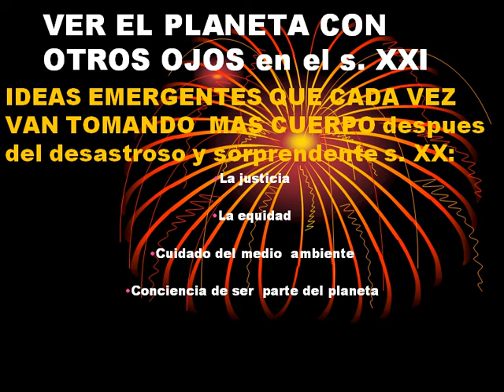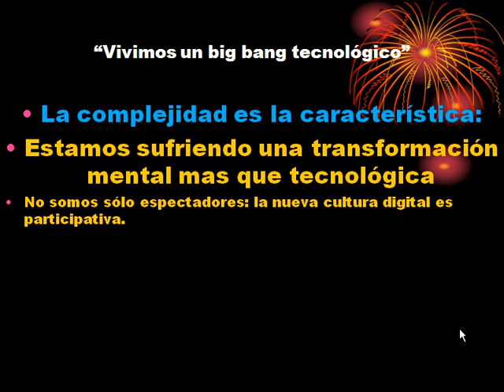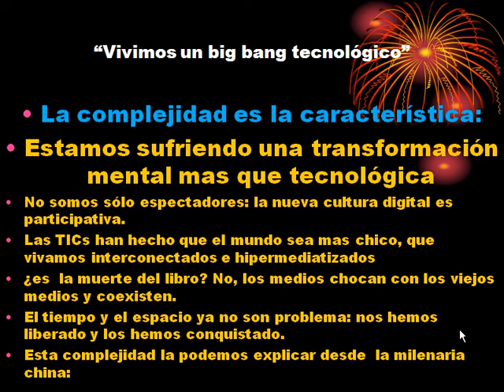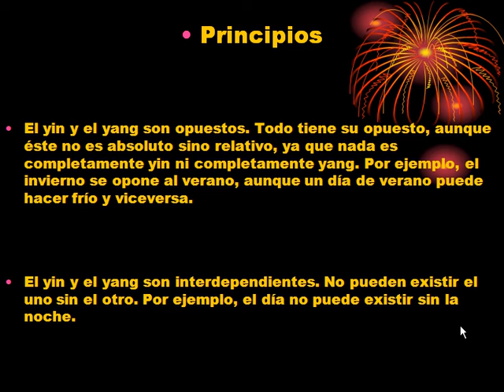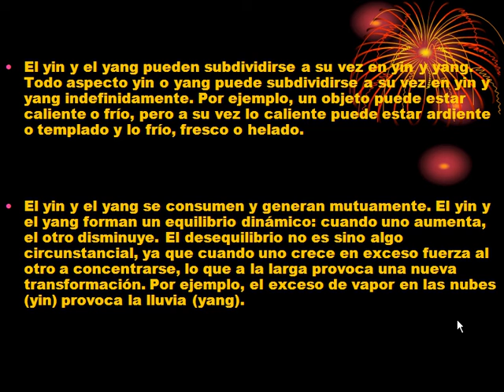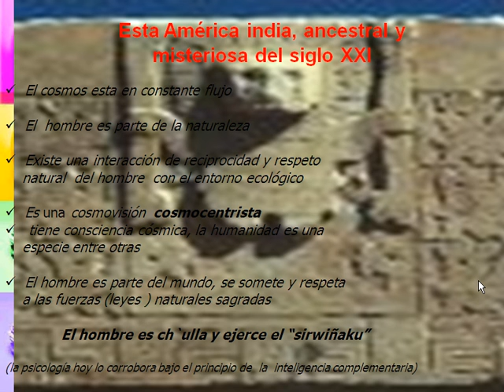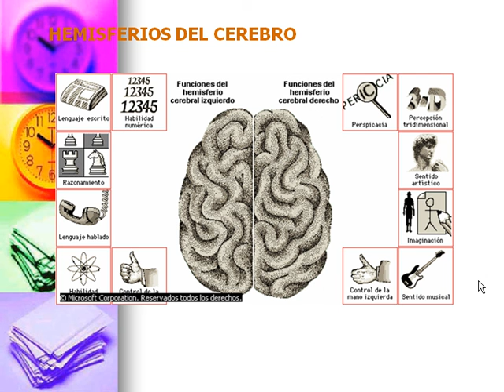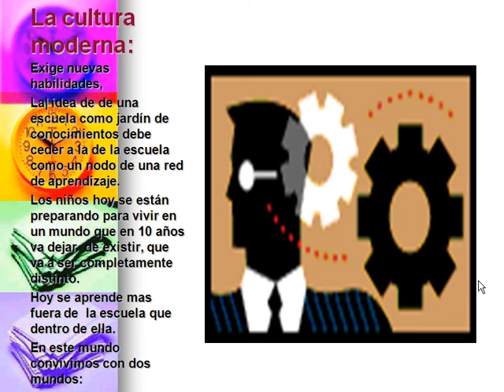Una nueva cultura para Bolivia